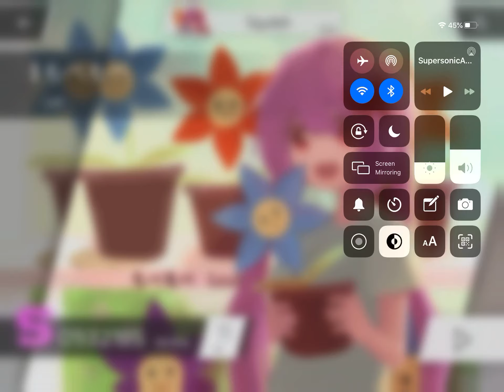MOPE MOPE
No